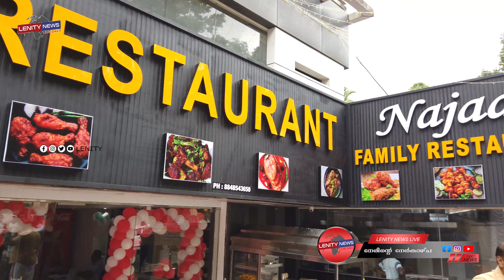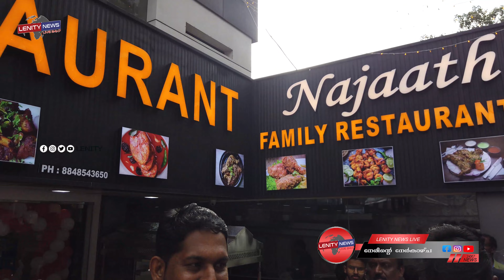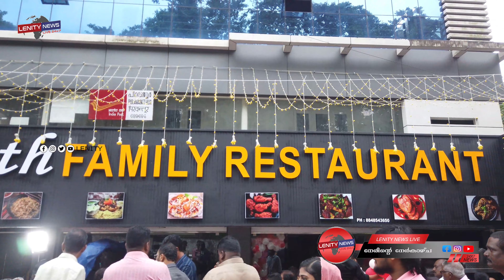VAZHATHOPPU || NEW HOTEL || INAUGURATION || NAJAATH FAMILY RESTAURANT || 25-06-23